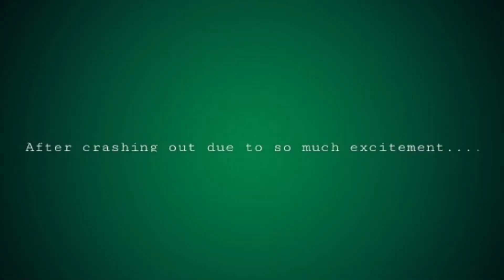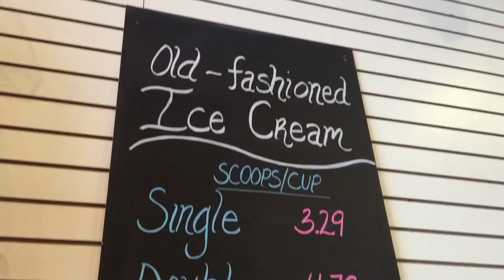Road to Northern AZ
College is coming up in the fall so you know what that calls for? Freshmen Orientation.

SOCIAL MEDIA

Nanimarquez | Snapchat

-Gorillaz - Feel Good Inc. (swindail Remix)